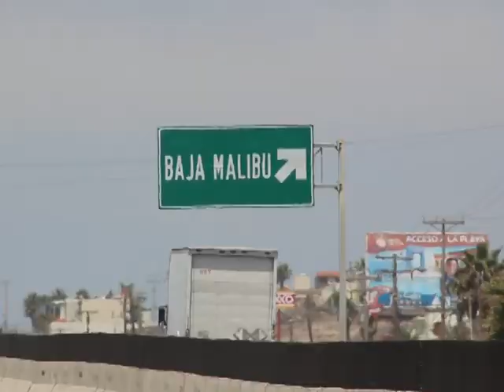ATIENDEN DERRAME DE AGUAS NEGRAS EN COSTAS DE BC